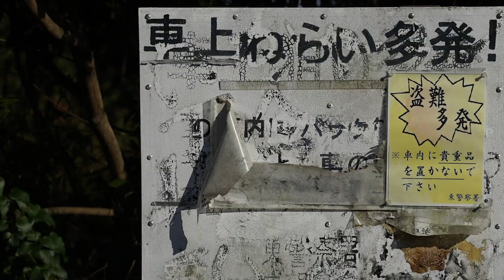初めてのシートバッグならこれ GOLDWIN バイク用バッグ・ケース X-OVERシートバッグ 17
今までバイクに乗る時はリュックを背負っていたのですが、この度考え直してシートバッグを購入しました。
シートバッグを購入する上で不安だった設置の面倒さや盗難リスクを避けるため一番持ち運びやすいシートバッグを探したところGOLDWIN  X-OVERシートバッグ 17 に出会いました。
リュックよりシートバッグがいい理由やこのシートバッグの気に入ったところ イマイチだったところを紹介していきます。

ゴールドウイン バイク用バッグ・ケース X-OVERシートバッグ 17

目次
00:00 はじめに
00:29 リュックよりシートバッグがいい理由
00:54 バイクでリュックが肩こる仕組み
01:19 バイクに乗る準備がしやすい
02:08 バイクから取り外して持ち運ぶバッグ
03:31 実際に荷物を入れてみる
04:26 持ち運びが最強な理由
05:48 バイクへの取り付け、取り外し
06:25 イマイチなところ